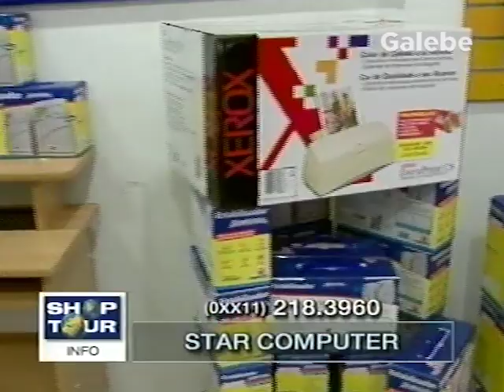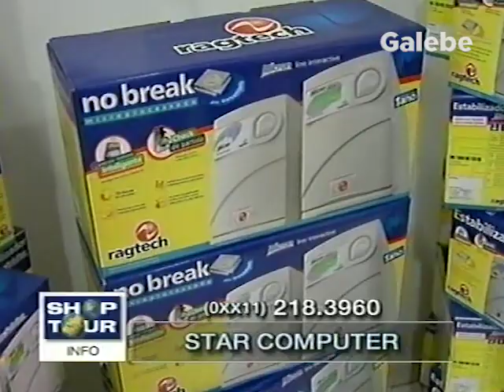STAR COMPUTER CRIS MELO GALEBE 02 02 2001 3